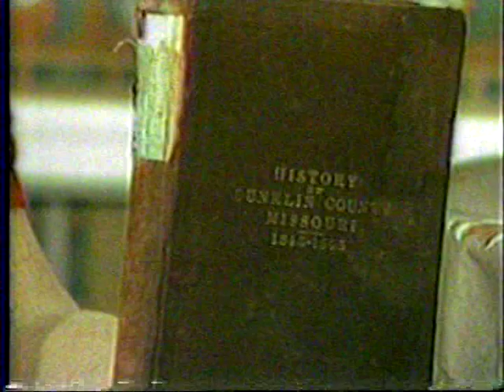Time For Talk - Wesley Buck.mpg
Episode from Time for Talk with Rosemary interviewing Historian Wesley Buck about the history of Dunklin County from 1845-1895.